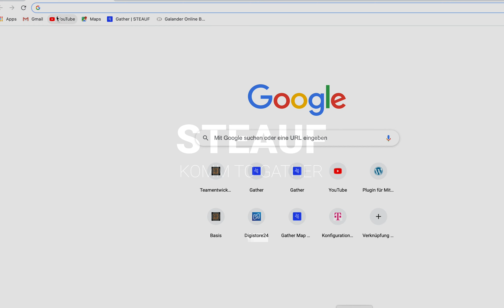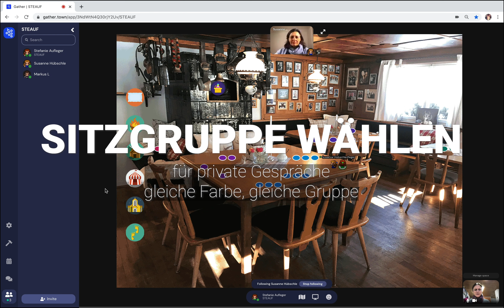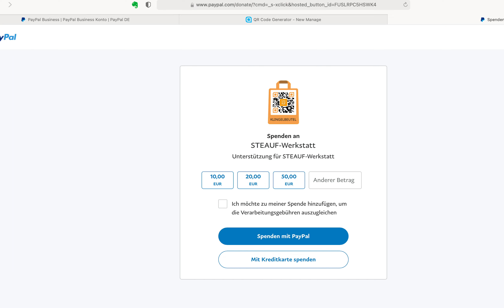KOMM to GATHER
🧡 STEAUF-KOMM-to-GATHER ist eine neue Meetingplattform, die Videokonferenzen auf eine neues Niveau hebt und Begegnungen auch im virtuellen Raum spielerisch und barrierefrei ermöglicht.
Dafür brauchst Du ca. 15 Minuten und einen Rechner mit Kamera und Mikro. (KEIN Tablet bzw. Handy, weil du von Tastatur Pfeiltasten benutzen wirst!) Gib bitte folgenden Link in Browser (Crome bzw. Firefox) ein
Passwort: juhu

🧡 STEAUF hat die Corona Zeit genutzt, um ein neues Tool für Unternehmenskommunikation auf dem Markt zu bringen. ￼￼KOMM-TO-GATHER ist eine Plattform, welche die lebendige Kommunikation im virtuellen Raum simuliert. In Echtzeit begegnen sich Menschen, können sich austauschen und auch in verschiedenen Räumen frei bewegen. Somit sind spontane und geplante Begegnungen jederzeit möglich, im kleinen privaten Kreis wie auch in Großveranstaltungen mit bis zu 2.000 Besuchern.

Der Mehrwert im Vergleich zu anderen Videocall-Formaten liegen auf der Hand:
- barrierefreier Zugang über einen Weblink
- ohne Softwareinstallation
- Gestaltung der eigenen Räume mit eigenem Branding (Logo, Bilder)
- Integration interaktiver Medien wie u.a. Flipchart, Whiteboard, Videos, Dokumente
- Freie Bewegung in den Räumen über Avatar
- Spielerische Nutzung
- Geplante und spontane Begegnungen möglich
- Treffen in Kleingruppe, in privaten Räumen und bei Großveranstaltungen (bis 2.000 Menschen)
- ideal für Barcamps und Onlinemessen
- ideal als virtuelle Pausenräume für Homeoffice-Worker
- Ideal für Online-Shopping: Persönliche Beratung durch Händler vor Ort
- jederzeit freie Auswahl der Gesprächspartner
- Rückzugsmöglichkeiten für vertrauliche Gespräche
- Passwortgeschützte Bereiche
- STEAUF-PLUS: Anbindung an weitere Welten weiterer Kooperationspartner, z.B. Online Galander Bar in Berlin, Strand, Hütte, Kapelle, Kino und Konzertsaal - über nur einen Schritt durch die virtuelle Tür öffnet sich eine große weite Welt.

🧡 ZU STEAUF | Stefanie Aufleger

STEAUF ist ein lebendiges Unternehmen und versteht Organisationen als einen lebendigen Organismus. "Wir erforschen Wachstumsprinzipien der Natur und übertragen diese auf Betriebsprozesse. Das ist das STEAUF-Prinzip."

Wenn die Natur ein Unternehmen gründen würde, wie würde das aussehen? Diese Frage beantwortet Stefanie Aufleger seit 20 Jahren mit ihrer Arbeit in der STEAUF-Werkstatt.

"Die Natur kümmert sich nicht um WACHSTUM! Die Natur konzentriert sich auf STABILITÄT, kümmert sich darum, dass alles stabil wächst, trotz des Wandels und der Veränderung drumherum!"

Seit knappt 20 Jahren berät Stefanie Aufleger Unternehmen und Führungskräfte zu dieser Thematik. Sie hat mit ihrer STEAUF-Werkstatt eine Methode entwickelt, mit der es gelingt, Widerstände in Teams schnellstmöglich sichtbar zu machen und zu klären. Das ist das STEAUF-Prinzip, das mittlerweile im deutschsprachigen Raum von verschiedenen Trainern in der Organisationsentwicklung erfolgreich eingesetzt wird. Nach dem Vorbild der Natur gestaltet Aufleger lebendige Unternehmen und bringt mithilfe des STEAUF-Spiels in kürzester Zeit (1-2 Tage) eine A-Mannschaft auf den Platz, die das Match gewinnt.

🧡 PUBLIKATIONEN

Aufleger, Stefanie (2019): Lebendige Unternehmen spielen. Tredition, Hamburg.
Seitenanzahl: 148
Größe: 14,8 cm x 21,0 cm
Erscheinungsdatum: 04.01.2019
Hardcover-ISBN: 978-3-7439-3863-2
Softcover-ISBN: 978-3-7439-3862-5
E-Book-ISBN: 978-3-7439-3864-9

🧡 KONTAKTDATEN

STEAUF-Werkstatt | Inhaberin: Stefanie Aufleger
Rheingutstraße 7 | 78462 Konstanz (Paradies)

🧡 LEBENDIGE UNTERNEHMEN spielen !

STEAUF ist ein lebendiges Unternehmen und versteht Organisationen als einen lebendigen Organismus. Wir sind die Einzigen, die lebendige Unternehmen nach dem Vorbild der Natur gestalten und integrative Lösungen schaffen. Das ist das STEAUF-Prinzip. Damit gelingt es, Schwarmintelligenz in Unternehmen wirken zu lassen.

STEAUF pflegt ein ganzheitliches Weltbild. Energetische Phänomene und materielle Umstände hat das Unternehmen gleichermaßen im Fokus. STEAUF geht es darum, "hinter die Dinge zu blicken" und Probleme an der Wurzel zu packen. Mit Konzepten, Beratungen, Seminaren und Coaching nach dem STEAUF-Spiel begleitet Stefanie Aufleger  Unternehmer dabei, ihre Potentiale zu erkennen, sie auszuschöpfen und sichtbar zu machen.

Stefanie Aufleger ist Top 100 Trainerin bei Trainers Excellence und gelistet im Deutschen Rednerlexikon 2018. Seit 2019ist sie Gemeinwohl-Beraterin und begleitet Unternehmen bei der Erstellung ihrer Gemeinwohl-Bilanz.